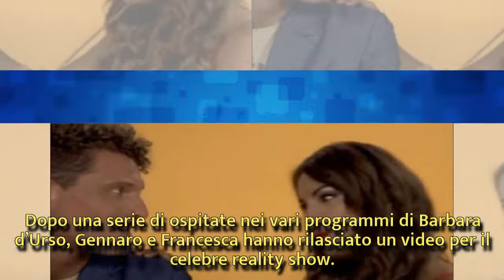Gennaro e Francesca De Andrè pazzi d’amore | La confessione bollente| Wind Zuiden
Gennaro e Francesca De Andrè pazzi d’amore | La confessione bollente